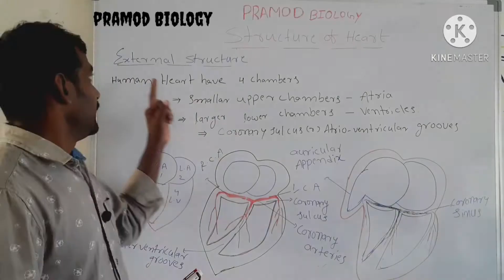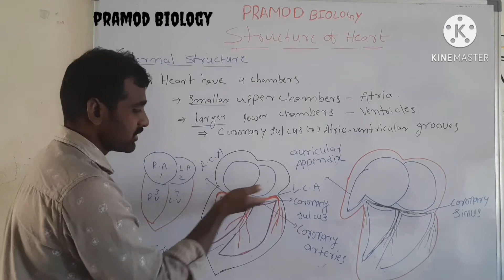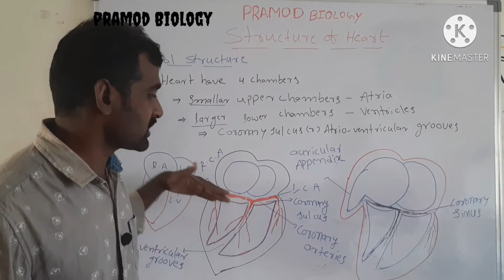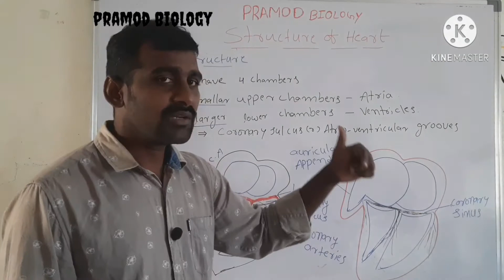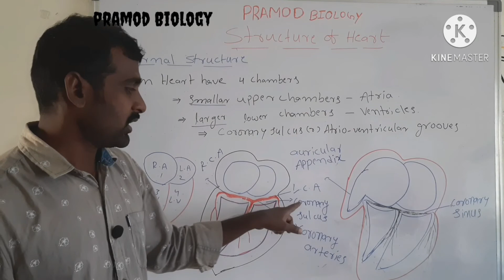structure of heart external structure emcet heart class bits in heart inter 2 year heart structure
structure of heart part 2
 external structure  of heart  by pramod biology